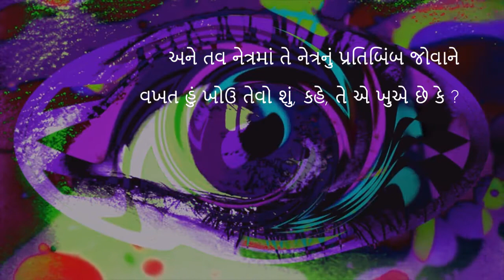Kavi Kant - Janmajayanti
મણિશંકર રત્નજી ભટ્ટ ‘કાન્ત’ની
જન્મજયંતિ નિમિત્તે શબ્દસંહિતા
અને કવિજગત તરફ થી
હાર્દિક સ્મરણાંજલિ